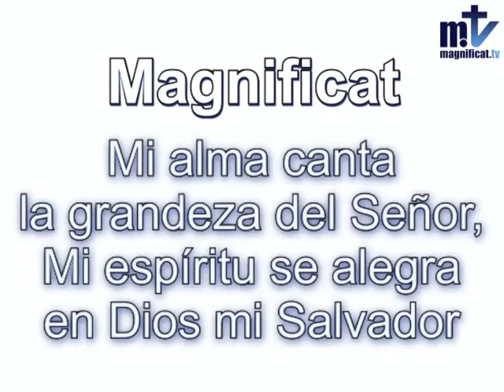Magnificat | P. Néstor Gallego | Música católica | Magnificat.tv | Eres mi inspiración Señor